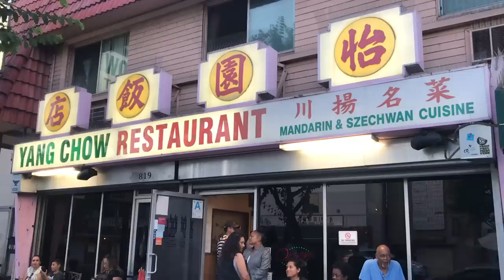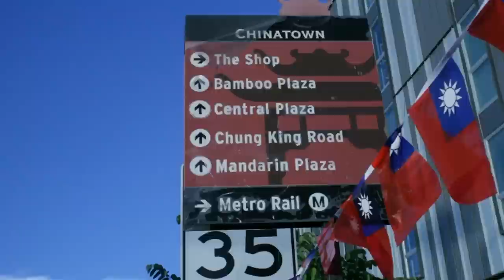3 NBA Stars The Knicks Could Trade For This Season| Knicks Fan TV West Coast Roundtable Part 2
3 NBA Stars The Knicks Could Trade For This Season| Knicks Fan TV West Coast Roundtable Part 2.  In Part 2 of the roundtable, CP and his guests answer a fan mailbag question: Which star would you trade quite a few of our assets for including first round picks: Karl Anthony Towns? Devin Booker? Bradley Beal? Aaron Gordon? Andre Drummond?

🏀PODCAST LINKS! 🏀

2 ) 🔽Watch These Knicks Video Next!🔽